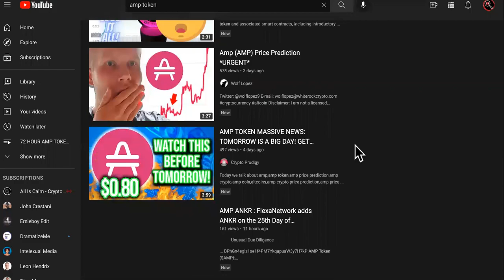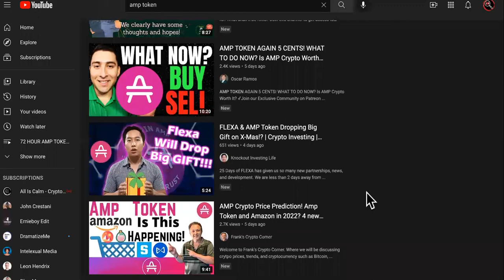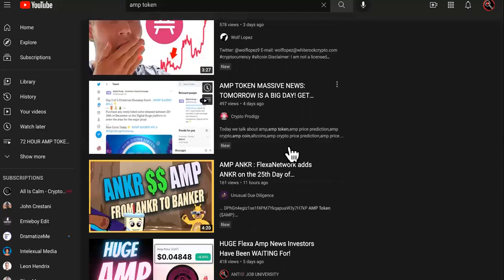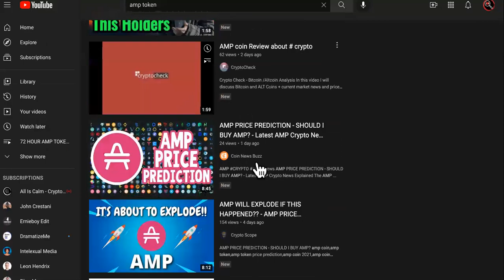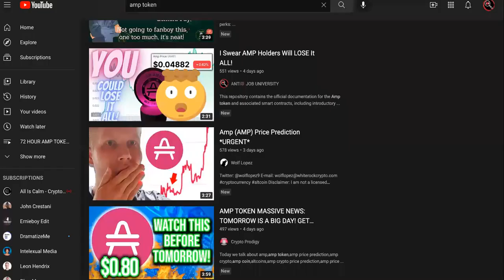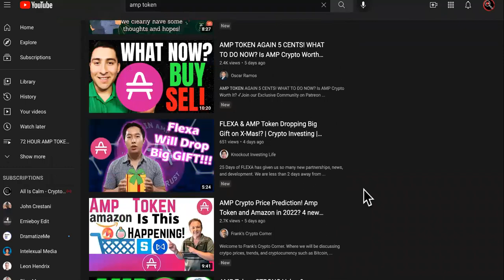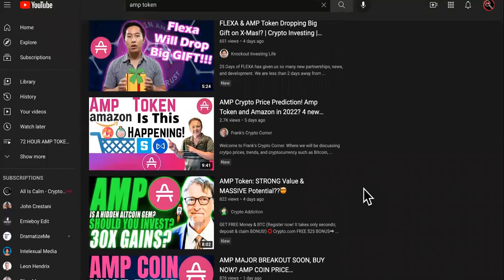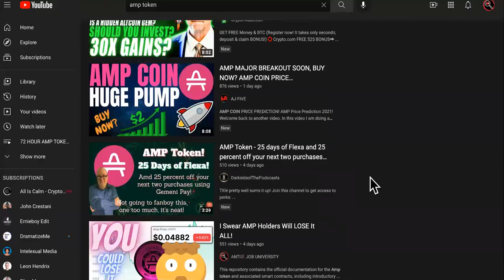BEWARE OF LIES SPREAD BY AMP TOKEN EXPERTS!